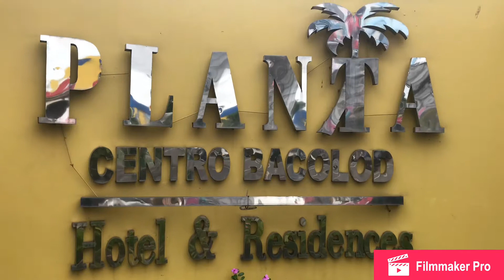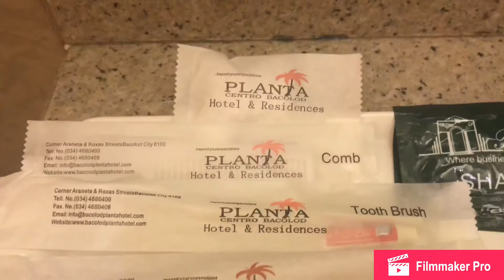ROOM TOUR @ PLANTA CENTRO BACOLOD HOTEL & RESIDENCES🏡